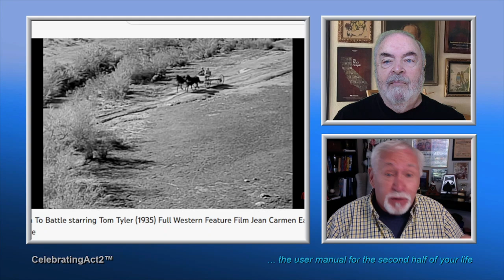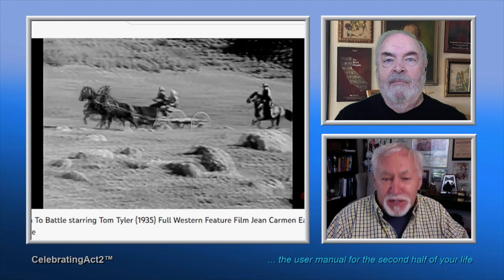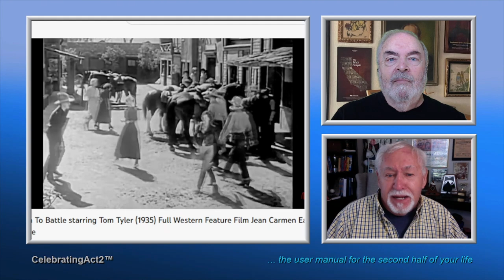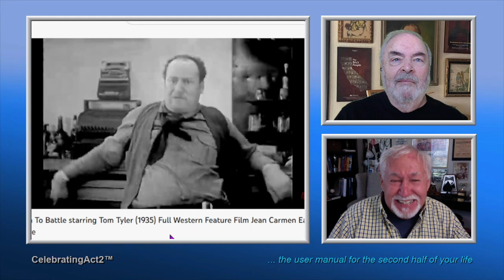2 Old Guys Review Vintage Film Channel: Early Western Feature: "Born To Battle"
2 Old Guys continue their weekly review of Classic Films and TV shows as seen on The Vintage Film Channel. This week they look at an early western film from 1935, "Born To Battle"